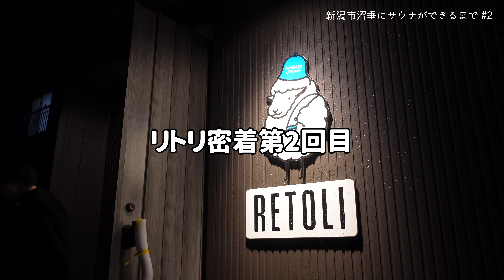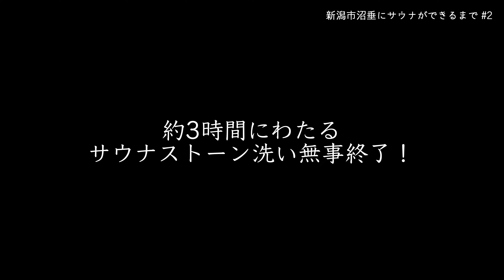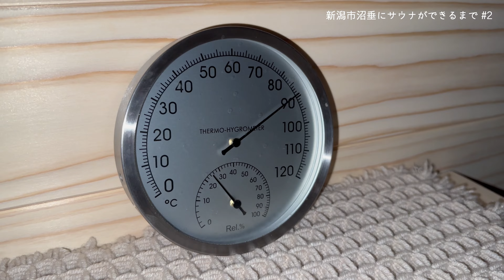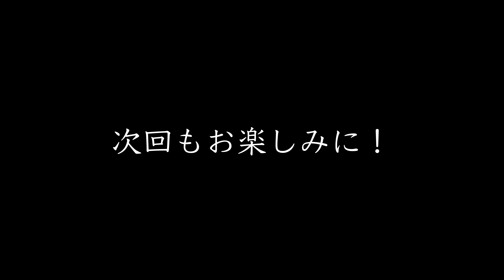【新潟サウナ】新潟市沼垂にサウナができるまで#2 ~サウナストーンを洗いまくる~｜サウナ&ヘッドスパRetoLi（リトリ）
5月1日、新潟市沼垂に堂々オープンした新サウナ施設、サウナ&ヘッドスパ RetoLi（リトリ）。
このシリーズでは、リトリオープンまでの歩みに密着しました。

第ニ話の今回では、サウナストーンを洗うという、貴重なサウナの裏側を見させていただくとともに、お手伝いまでさせていただきました。

現在、華々しくオープンを飾ったリトリですが、こんな作業もあったのです...。

サウナができるまでの貴重な瞬間をぜひお楽しみください✨